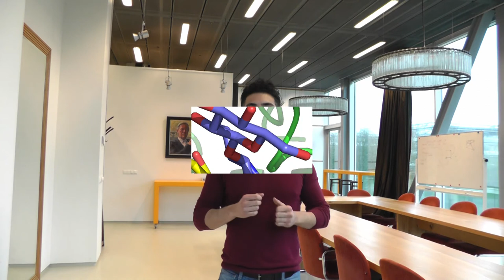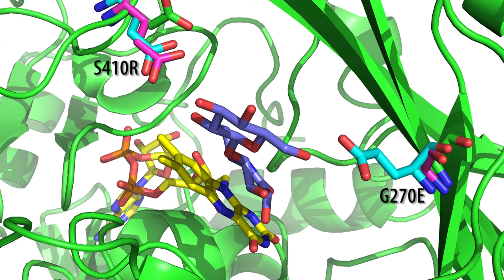B&B: Expanding the substrate scope of chitooligosaccharide oxidase from Fusarium graminearum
Video Highlight from Alessandro Ferrari on his recently published B&B paper entitled "Expanding the substrate scope of chitooligosaccharide oxidase from Fusarium graminearum by structure-inspired mutagenesis". Read the paper on Wiley Online Library